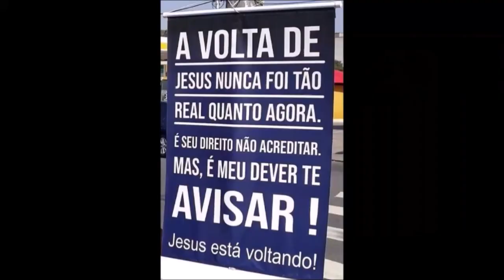DESTRALHE - MINIATURAS DE PERFUMES REPETIDAS - 09 ÚLTIMA - MINIMALISMOO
MINIATURAS DE PERFUMES – DESTRALHE DAS REPETIDAS 09 – ÚLTIMO VÍDEO.
2024.

SE O SENHOR TOCAR EM SEU CORAÇÃO E VC QUISER AJUDAR ESTE CANAL, POIS A PLATAFORMA NÃO DIVULGA CANAIS QUE FALAM DE DEUS PAI, JESUS CRISTO E ESPÍRITO SANTO, PODE FAZER UM PIX DE QUALQUER VALOR PARA EMAIL
GRATIDÃO. DEUS ABENÇOE.

- Visite minhas páginas na internet:
BLOG DA PASTORA VANIA GOMES:

Apocalipse 21
1 E vi novo céu e nova terra, pois o primeiro céu e a primeira terra passaram, e o mar já não existe.
2 Vi também a cidade santa, a nova Jerusalém, que descia do céu, da parte de Deus, preparada como uma noiva enfeitada para o seu noivo.
3 Então ouvi uma voz forte que vinha do trono e dizia: — Eis o tabernáculo de Deus com os seres humanos. Deus habitará com eles. Eles serão povos de Deus, e Deus mesmo estará com eles e será o Deus deles.
4 E lhes enxugará dos olhos toda lágrima. E já não existirá mais morte, já não haverá luto, nem pranto, nem dor, porque as primeiras coisas passaram.
5 E aquele que estava sentado no trono disse: — Eis que faço novas todas as coisas. E acrescentou: — Escreva, porque estas palavras são fiéis e verdadeiras.
6 Disse-me ainda: — Tudo está feito! Eu sou o Alfa e o Ômega, o Princípio e o Fim. Eu, a quem tem sede, darei de graça da fonte da água da vida.
7 O vencedor herdará estas coisas, e eu serei o Deus dele e ele será o meu filho.

EX 3.14